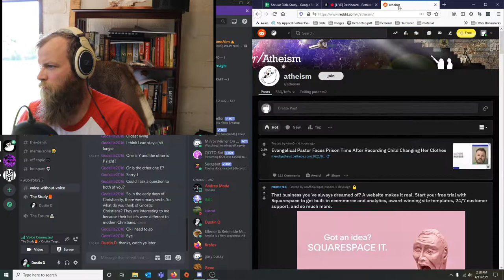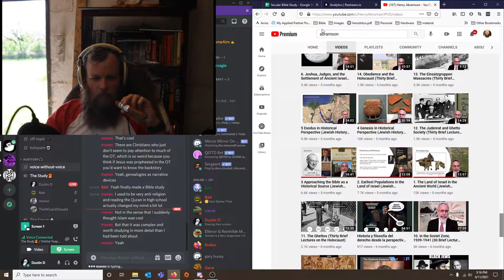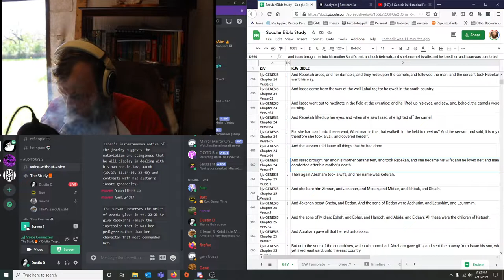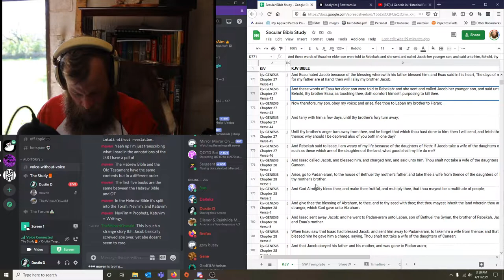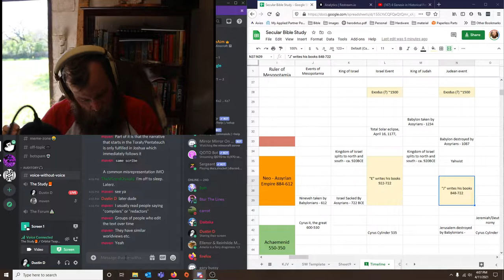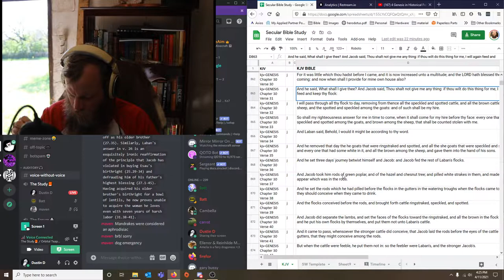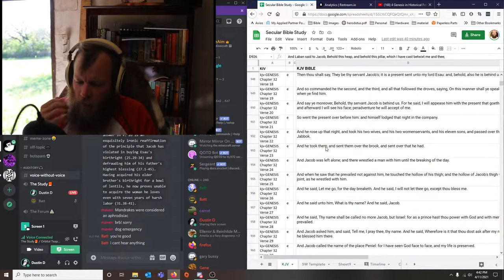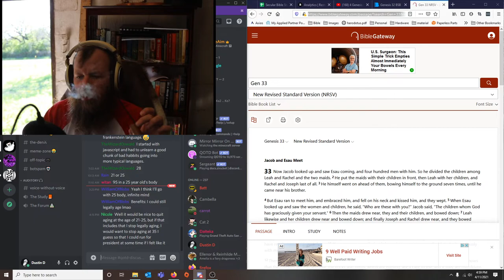Secular Bible Study